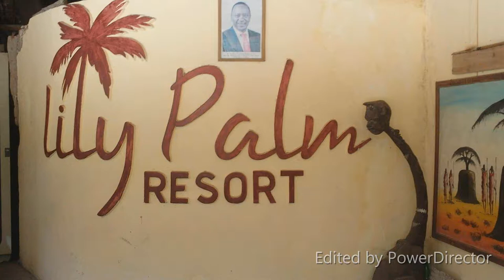UNAKOSAJE OFFER MURUA ZA LILY PALM RESORT WATAMU?!!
Lily Palm Resort wana offer kubwa kwa wageni wote wanao tembelea resort hyo..